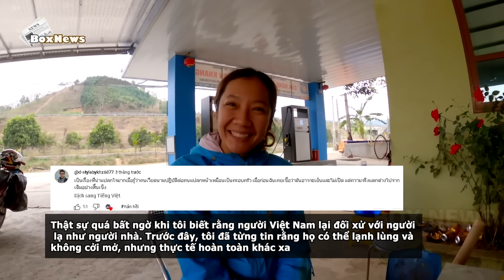Cặp Đôi Thái Lan Tiết Lộ Điều Đặc Biệt Này Ở Việt Nam - Netizen Thái Lập Tức Quay xe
Chào mừng các bạn đến với kênh Box News!
► BOX NEWS Không sở hữu tất cả tư liệu trong video này. Một số tư liệu trong video thuộc về các chủ sở hữu đáng kính.
 ► Hãy góp ý, đề xuất ý tưởng để kênh có thể tạo ra nhiều sản phẩm chất lượng hơn nữa.

© Copyright by Box News (Do Not Reup)